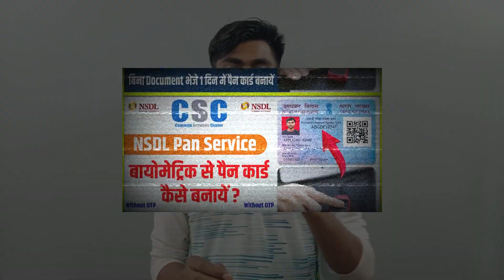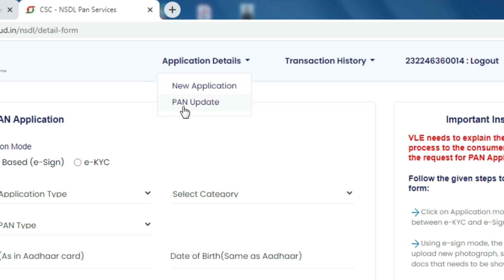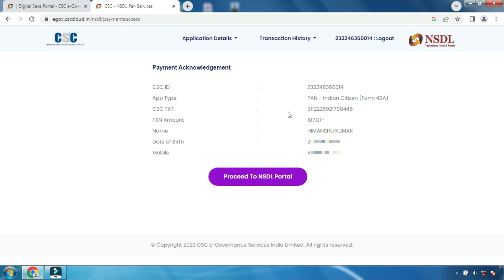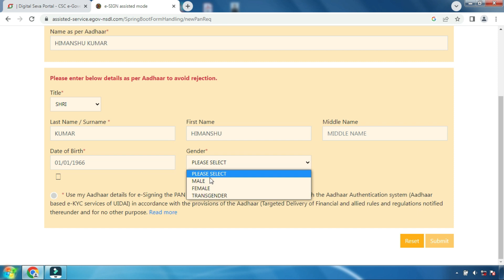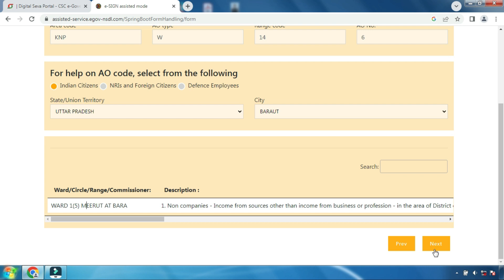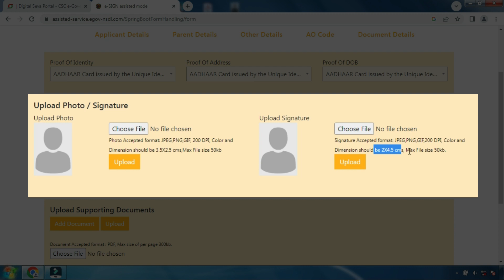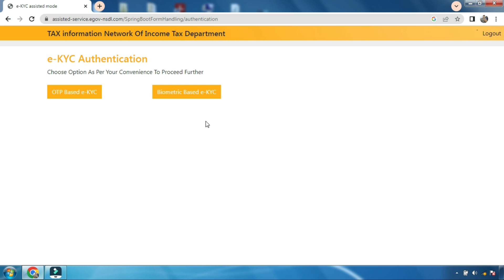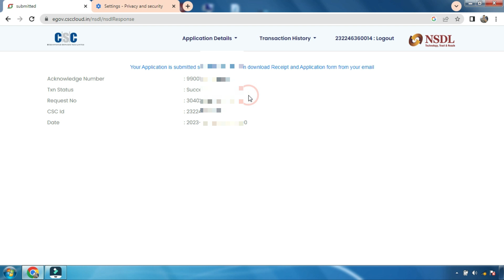CSC nsdl pan service | csc se biometric pan card apply kaise kare | Biometric pan card kaise banaye